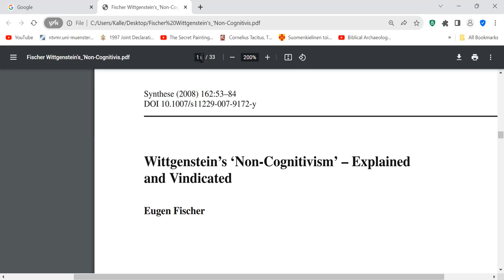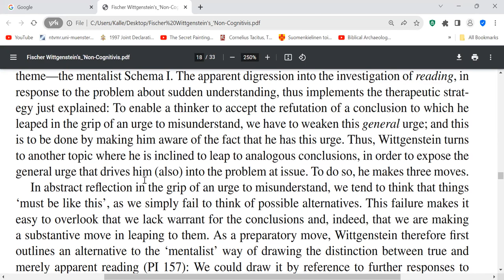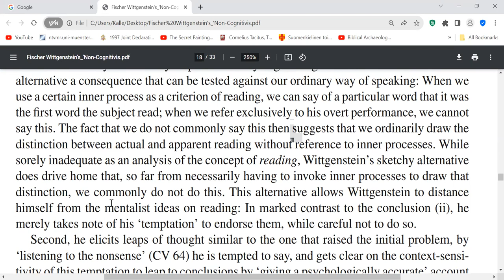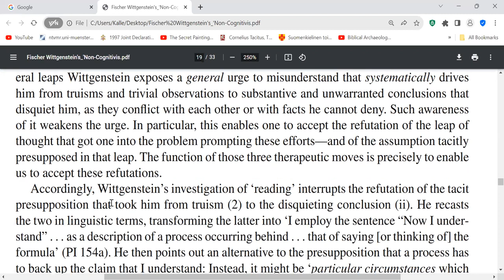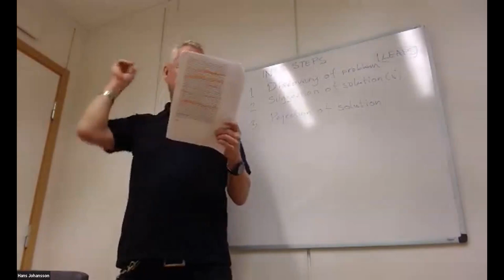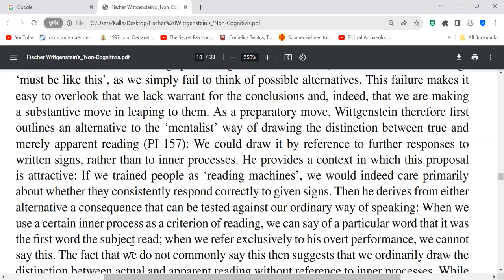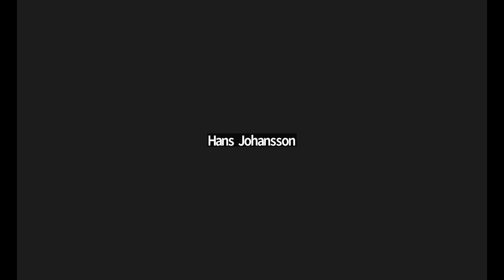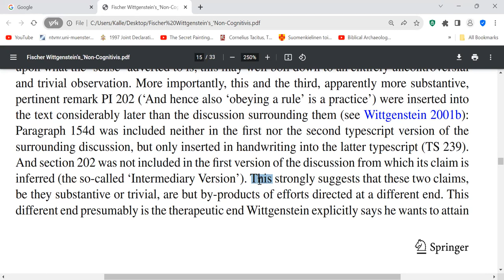Wittgenstein Eugene Fischer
Wittgenstein's 'Non-Cognitivism': Explained and Vindicated
Eugen Fischer
Synthese, Vol. 162, No. 1 (May, 2008), pp. 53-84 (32 pages)
H 1972
pages 69-71